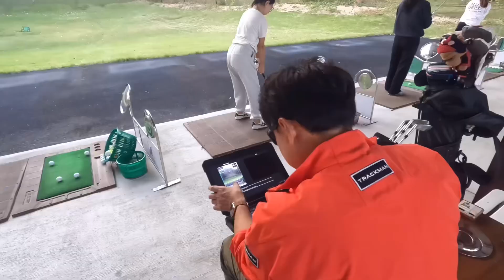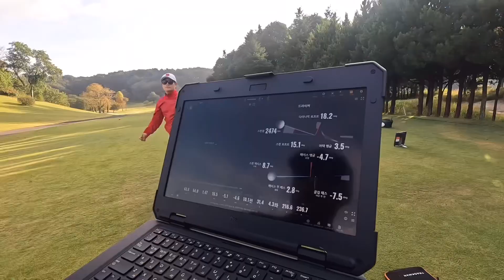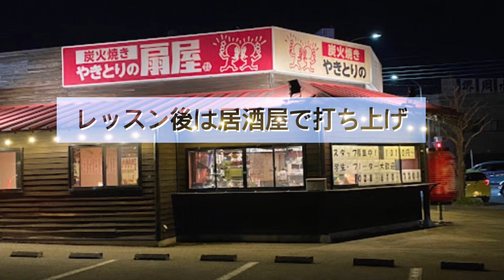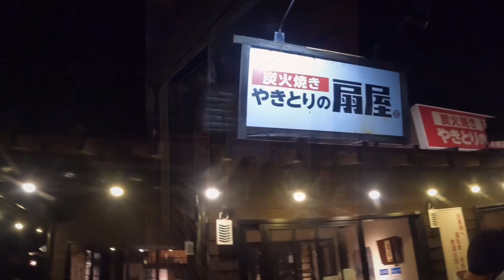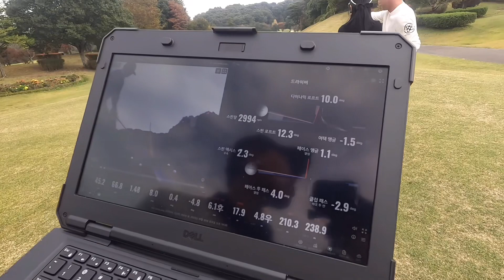【栃木県宇都宮ガーデンGC 高い韓国ゴルフ場はいやだ】から日本に来てラウンドも！レッスンも！やってみました！栃木県宇都宮ガーデンゴルフクラブ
韓国ゴルフ場は日本より結構高いらしいです。
韓国スタイルゴルフレッスンも経験してみてください^^
紹介しているゴルフ場や他の情報は撮影当時資料ですので、利用する際は確認の上お願いします。^^
ゴルフ大好き東京住まい韓国女子チャンネル
日本チャンネル　 @japangolf
韓国チャンネんる　 @tokyogolf ​